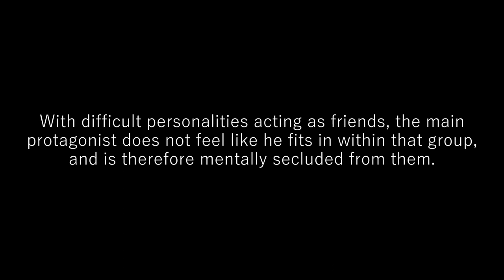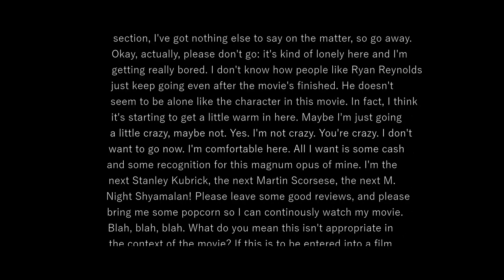Fortress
Fortress (A Short Film by Matthew Rodriguez)

From the director of Unforeseen, comes a new film project for another class, Fortress.

Music in this film is:
None But The Lonely Heart, Op.6, No.6 by Pyotr Ilyich Tchaikovsky
Requiem, K. 626: Lacrimosa by Wolfgang Amadeus Mozart